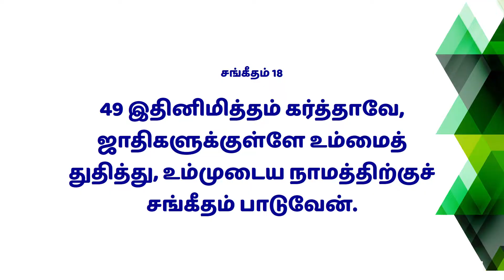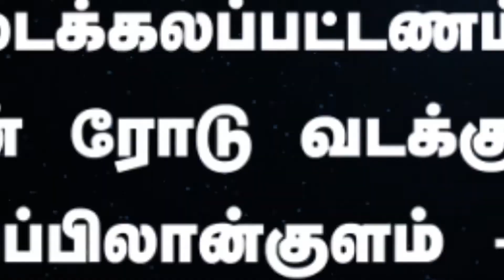Jathigalukulle devanai thuthi: Tamil Christian Message: Bruce Ropson:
94 ¦ Psalms 18:49 ¦ சர்வவல்லவரின் நிழல் ¦ Sarvavallavarin Nizhal ¦ Psalms ¦ சங்கீதம் ¦ bruceropson ¦ dcmmedia ¦ Jathigalukulle devanai thuthi | ஜாதிகளுக்குள்ளே தேவனைத் துதி | Praise be to God within the Gentiles ¦ Bruce Ropson

சங்கீதம் 18:49. இதினிமித்தம் கர்த்தாவே, ஜாதிகளுக்குள்ளே உம்மைத் துதித்து, உம்முடைய நாமத்திற்குச் சங்கீதம் பாடுவேன்.

2/1 Main Road, North Street